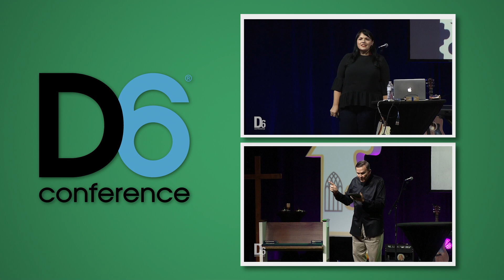D6 Plus: Family Ministry Resources & Training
Our team at D6 have put together top family ministry resources that will help you do Family Ministry well!  We call it D6 Plus: an online monthly subscription for every age and stage of ministry.
Adult, Youth and Children's leaders can now enjoy ready to use family ministry resources and training from the team at D6 Family!
What can you expect with D6 Plus?
First, you get the D6 Conference year round with a media library filled with main stage talks and breakout sessions from every year of the D6 Conference.
D6 Plus also provides teacher training videos and emails to help your team excel at family ministry.
D6 Plus includes a toolbox of one page talking sheets to guide families through pain points.
D6 Plus also offers sermon and lesson outlines, countdown videos and creative graphics.
In addition to the resources and training provided online, D6 Plus members receive other perks: family ministry books sent directly to you throughout the year for free, PLUS special VIP benefits at the D6 Conference.
D6 Plus: Family Ministry Resources and Training to help you and the parents in your church have an excellent family ministry.